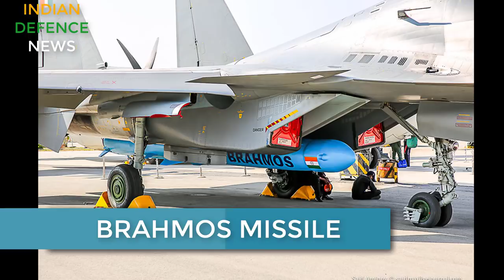INDIAN DEFENCE NEWS:INDIAN WEAPONS COSTLY ,EXTENDED RANGE BRAHMOS TEST,US INDIA TRI SERVICE EXERCISE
TOP DEFENCE NEWS:INDIAN WEAPONS COSTLY WHY,EXTENDED RANGE BRAHMOS TEST,US INDIA TRI SERVICE EXERCISE